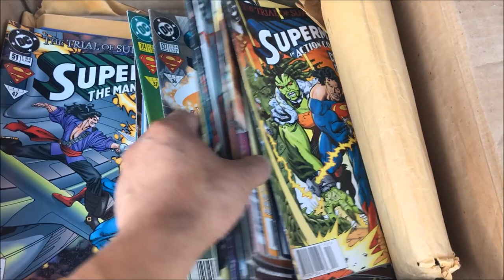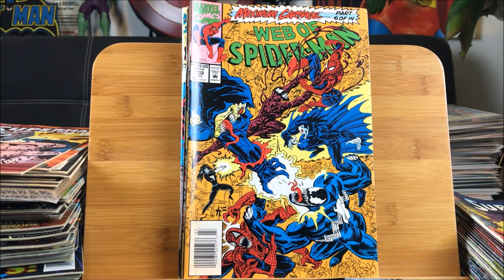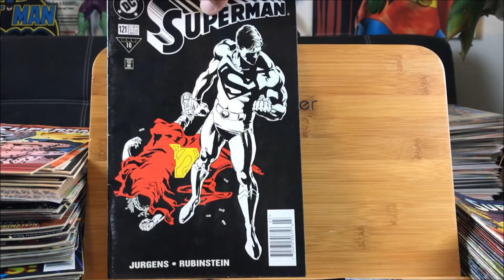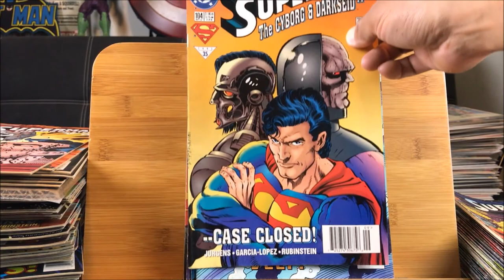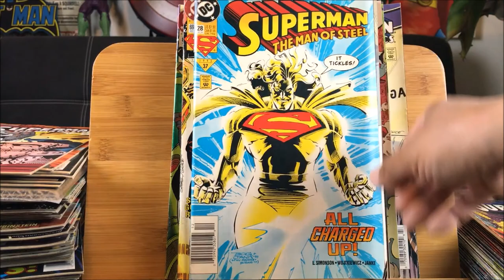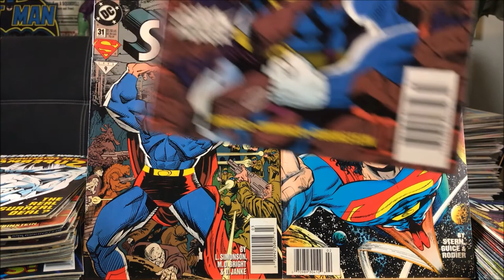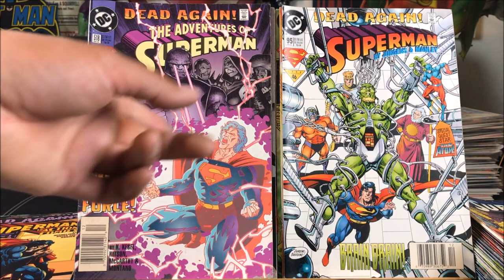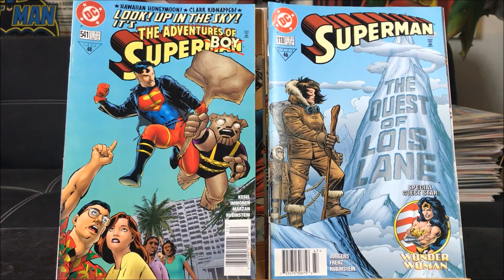Craigslist Comic Book Haul 28 | 200+ Comics For $20!